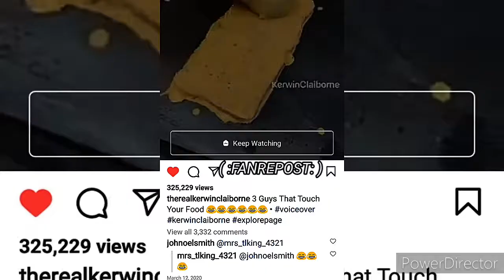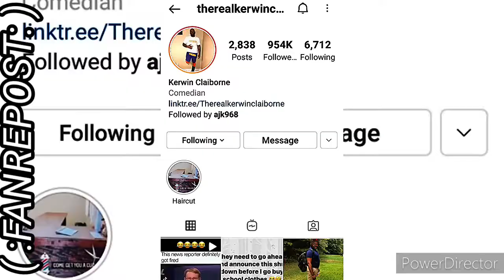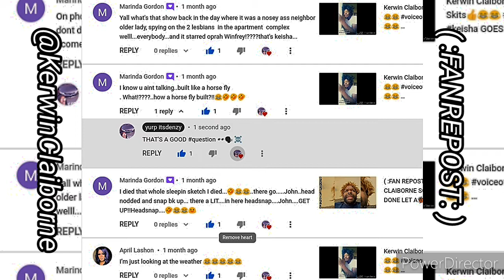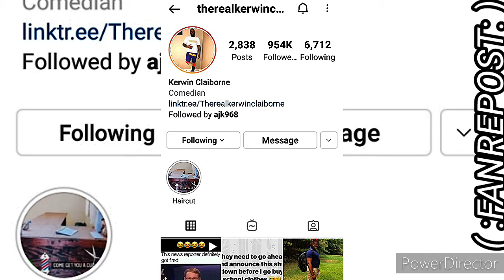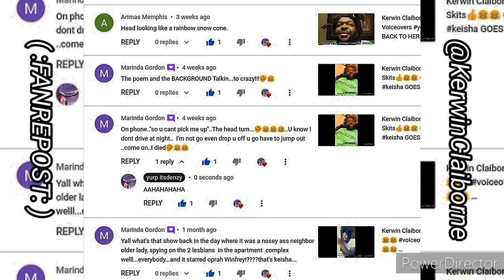fanrepost OF KERWIN CLAIBORNE'S HILARIOUS IF HER 🚗 messy SHE MESSY 2️⃣